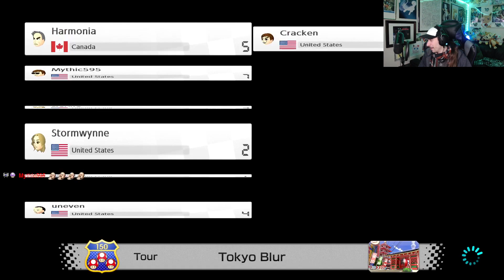Does Insurance Cover This...? - Part 3 -🏎️Mario Kart 8 Deluxe Booster Course Pass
How would you file something like this anyway?

🎮Content Creator Friendos in Mario Kart Shenanigans

Game: Mario Kart 8 Deluxe
Platform: Switch
Released: April 28, 2017
Original Released: May 29, 2014
Developer/Publisher: Nintendo